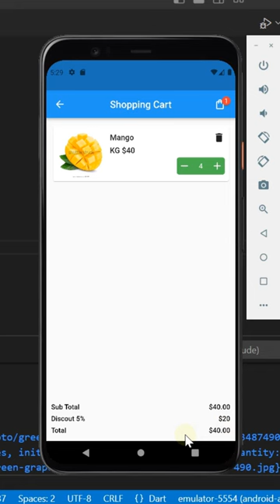Add to Cart | Cart App Flutter | How to create shopping cart with provider in flutter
Add to Cart Shopping Application Flutter Complete source code available